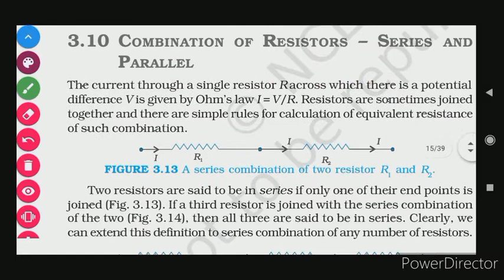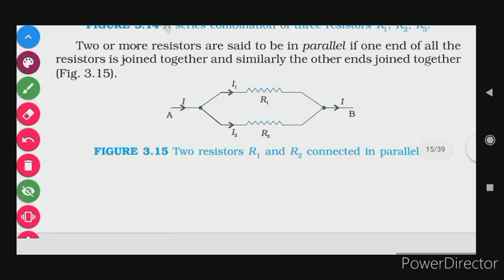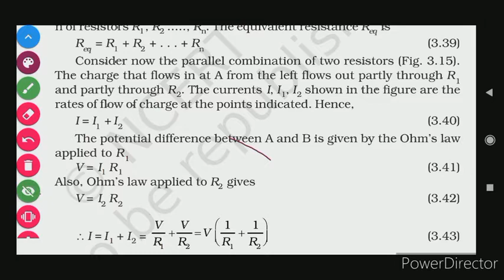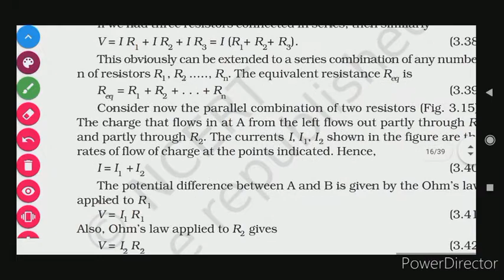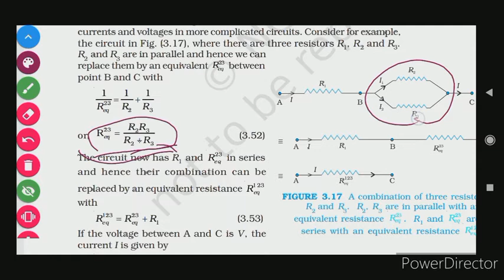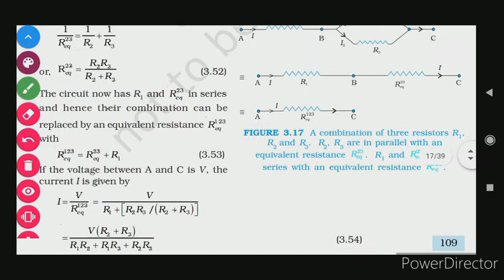3.10 COMBINATION OF RESISTORS- SERIES AND PARALLEL CH 3 CURRENT ELECTRCITY NCERT PHYSICS LINEBYLINE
3.10 COMBINATION OF RESISTORS- SERIES AND PARALLEL CH 3 CURRENT ELECTRCITY NCERT PHYSICS LINEBYLINE
CH 3 CURRENT ELECTRCITY

READ NCERT PHYSICS WITH SHIVAM